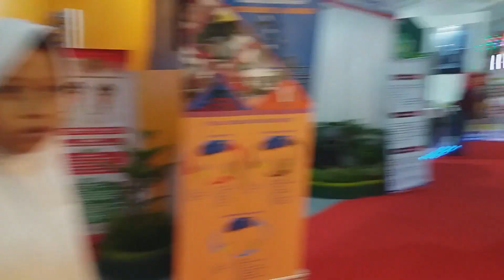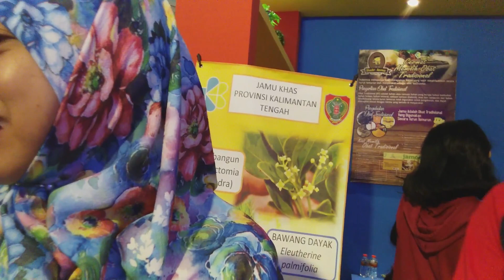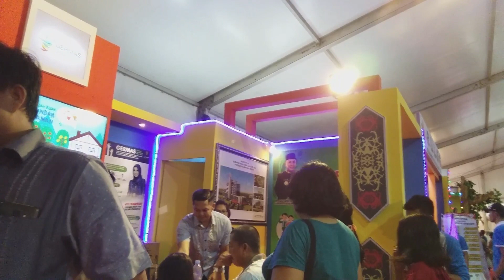Jalan-jalan ke Pameran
Jalan-jalan ke pameran bareng suami dan anak. Tiba-tiba cuaca memburuk, sempat khawatir dibuatnya.
Suami cek darah di pameran.

Bagaimana ceritanya...
Tonton vidio ini sampai selesai ya..

Terima kasih buat yang sudah nonton